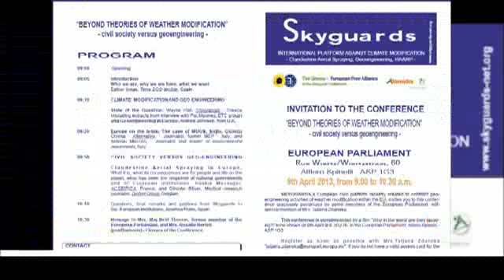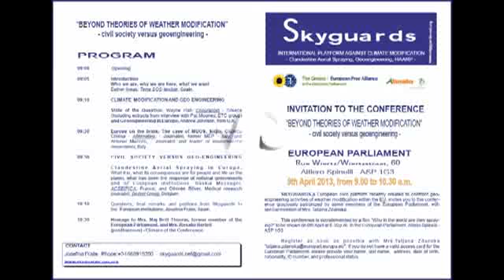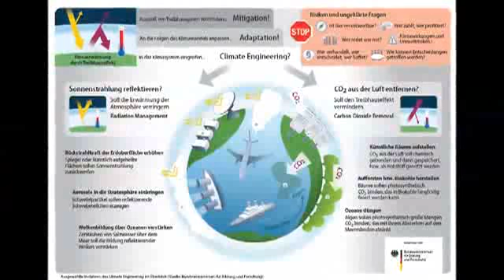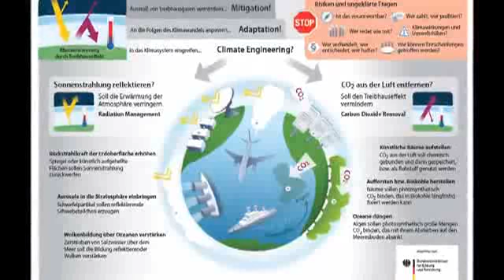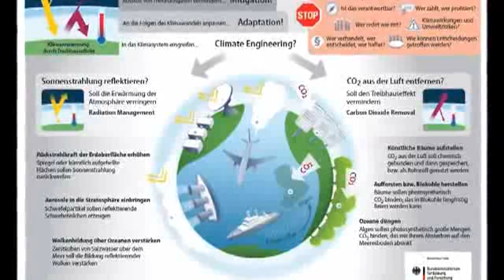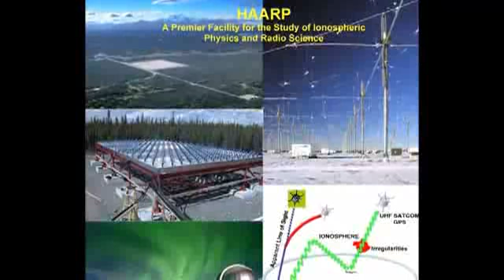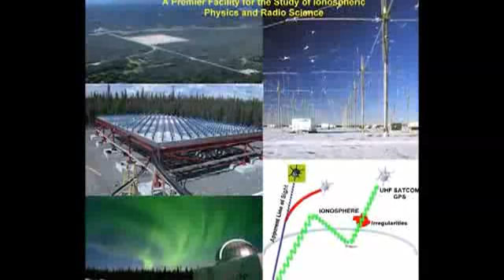Gift-Cocktail aus der Luft - Wake News Radio TV